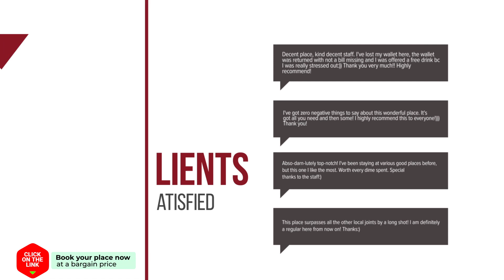House hotel review | Hotels in Reutum | Netherlands Hotels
House hotel video review. Hotels in Reutum, european 3 stars hotels.